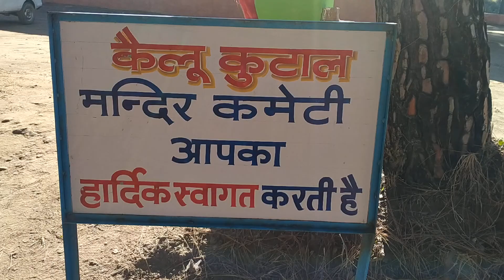Kailu Kutal Mandir Nain Teh Barsar Hamirpur Himachal Pradesh